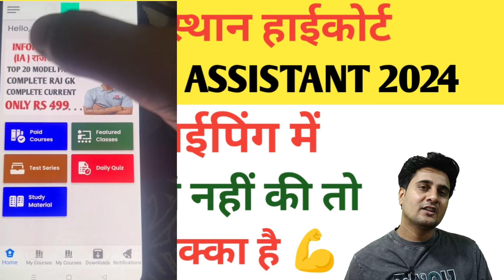राजस्थान हाईकोर्ट SYSTEM ASSISTANT 2024 || ये गलतियां मत करना || HIGH COURT SYSTEM ASSISTANT 2024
EFFICIENCY TEST
4 MAY  2024 CURRENT AFFAIRS|| RSMSSB|| 1ST GRADE|| REET| LDC| PASHU PARICHAR| PATWARI| ANIL SIR
FOR ALL RAJASTHAN COMPETATIVE EXAMS
राजस्थान की सभी प्रतियोगी परीक्षाओं के लिए रोजाना करंट अफेयर्स की क्लास आप देख सकते हैं ,जिसमें राजस्थान की सभी प्रतियोगी परीक्षा से संबंधित करंट अफेयर्स के प्रश्न करवाई जा रहे हैं जो आपकी प्रतियोगी परीक्षा के लिए रामबाण साबित होंगे